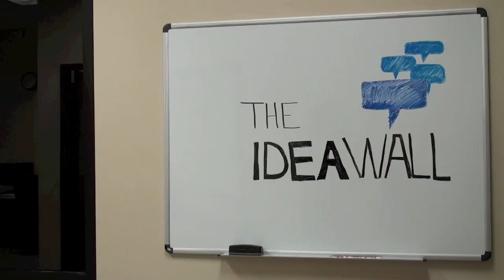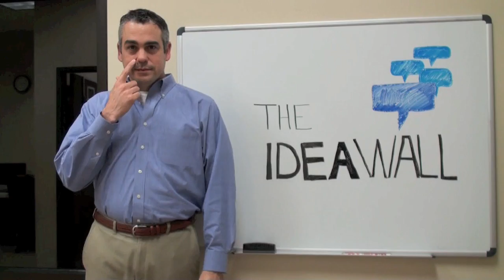PhaseWare Bloopers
We have made quite a few videos at The IdeaWall and PhaseWare.  We have quite a few bloopers from these videos. Enjoy!